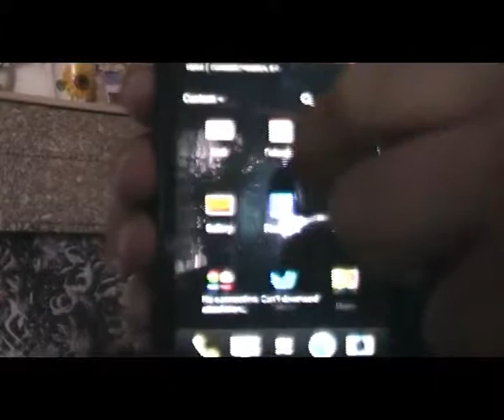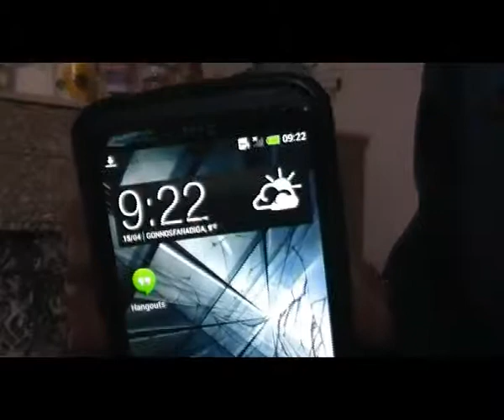HTC ONE X Vetro Rotto